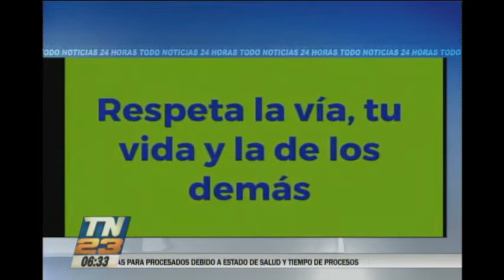Mujer fue arrollada al tratar de cruzar la vía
No tomó las debidas precauciones
La víctima fue atropellada por un vehículo que se conducía a toda velocidad en la ruta al Atlántico. Se desconoce el estado de salud de la mujer arrollada.